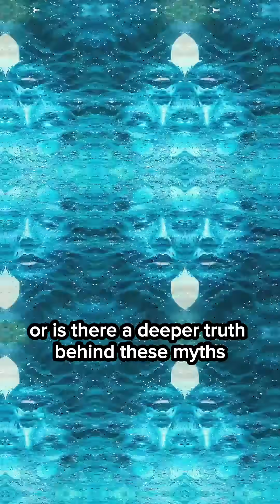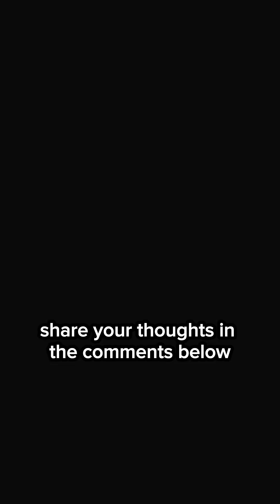"Water: The Source of Life in Science, Religion, and Mythology"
Water is the foundation of life, revered across science, religion, and mythology. It has been celebrated as the source of life, representing creation and chaos in ancient stories. From the life-giving rivers in Hinduism to the primordial waters in Sumerian myths, water has always played a crucial role in the origins of existence. This video explores how water connects science, religion, and mythology, showing its power to create, sustain, and destroy life throughout history. Dive deep into the spiritual, historical, and scientific significance of water.

Extensive study